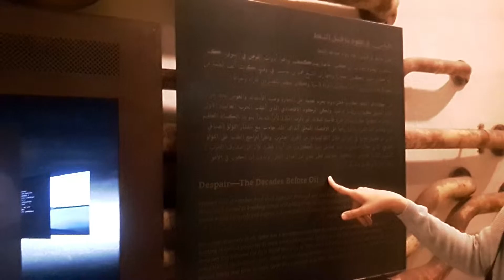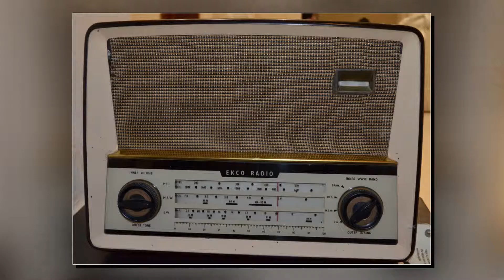Msheireb Museums Doha| The Company House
The Company House - how Qatari pioneers laboured to build a better future for kin and country‭, ‬and together with young Qataris today‭, ‬find inspiration in their tenacity and dedication to the building of modern Qatar‭.‬
Video Credit to Mr. Jypsee Panares